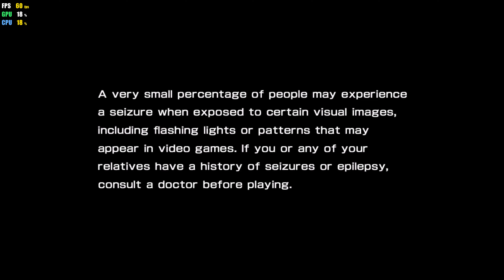RPCS3 The House of The Dead 4 4K UHD PS3 Emulator Gameplay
4K Gameplay of The House of The Dead 4 on RPCS3